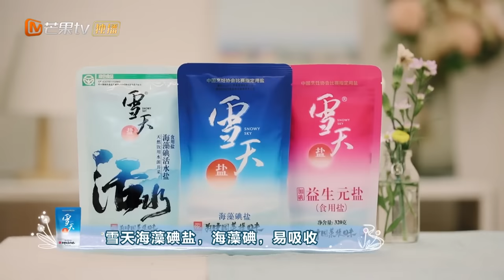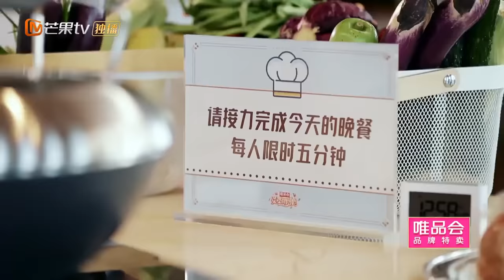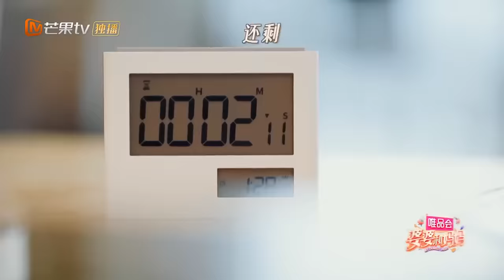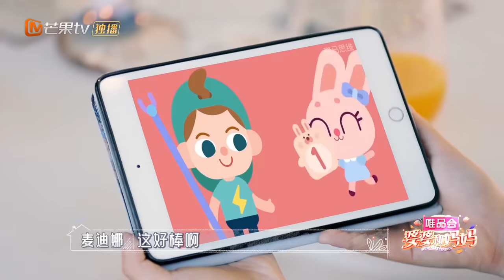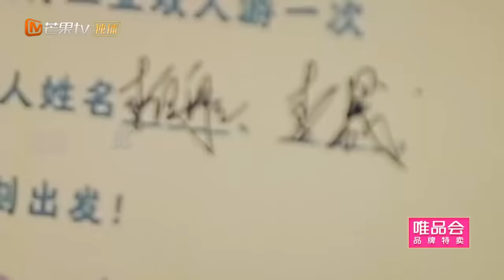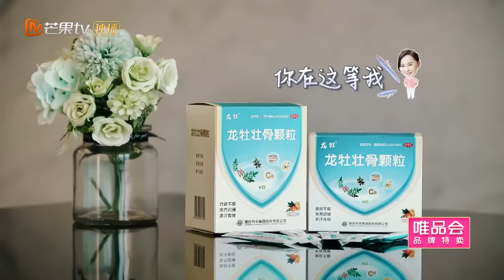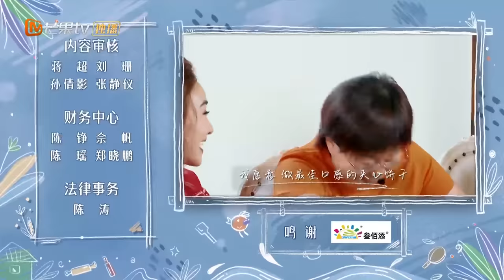【ENG SUB】《婆婆和妈妈》第12期：秦昊麦迪娜“约会”被抓包？李佳航首谈生母落泪 Ep12 My Dearest Ladies S2【湖南卫视官方HD】